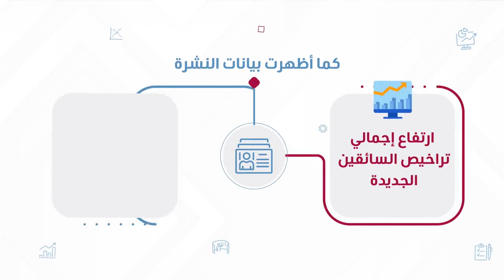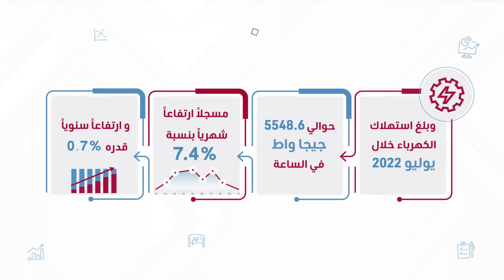العدد 103 من نشرة "قطر؛ إحصاءات شهرية"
فيديوغرافيك يستعرض أبرز المؤشرات الشهرية التي جاءت في العدد 103 من نشرة "قطر؛ إحصاءات شهرية".